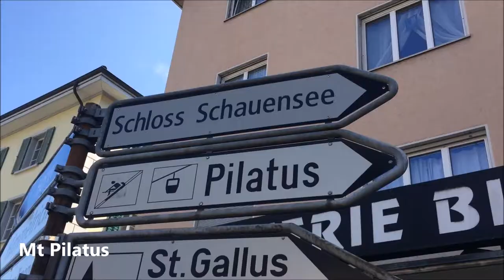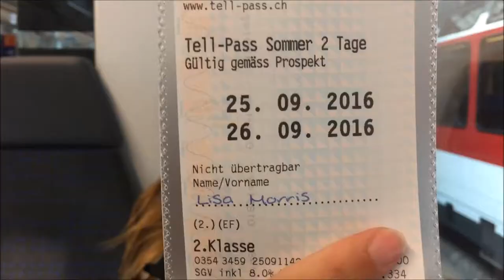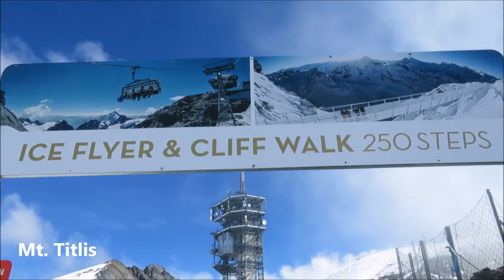Vlog #36: Lucerne, Switzerland || SWISS ALPS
We caught the bus with Flixbus from Lyon to Geneva, where we spent a few hours by Lake Geneva. We then caught the train with SBB to Lucerne where we stayed at Ballpark Hostel.

We got a 2 day 'Tell Pass' which covered all public transport to the tops of the mountains, including cable cars. We spent our first day on top of Mt. Pilatus, followed by a nice visit to Lake Lucerne.
The following day we explored Mt Titlis and had an incredible view of the Swiss Alps covered in snow.

🎥Filmed with:
Canon s120